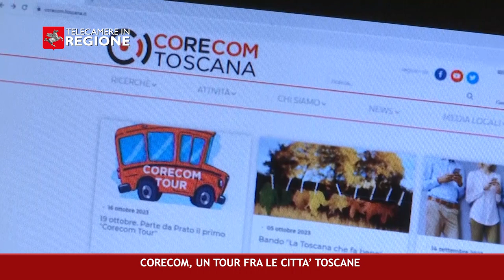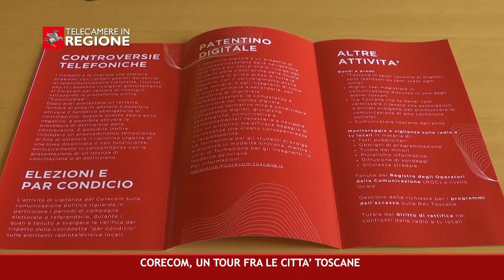CANALE 50 P 38 20 10 2023